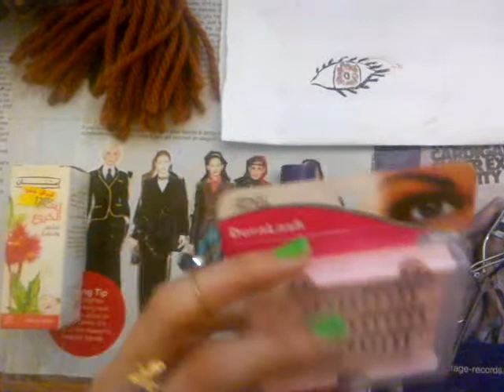روتين الماسكرا (الفيسبوك في صندوق الوصف)